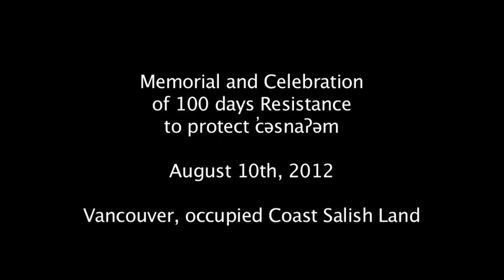120810 - Memorial and Celebration of 100 days of Musqueam resistance to protect c̓əsnaʔəm.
Memorial and Celebration of 100 days of Musqueam resistance to protect c̓əsnaʔəm.

Camera:
Devin Gillan (utube:dgSolidarity)
Peter Gurney
Gregor Jahn

Edit:
Gregor Jahn